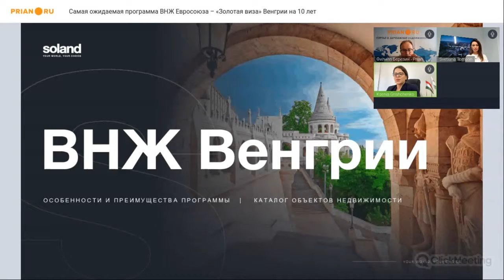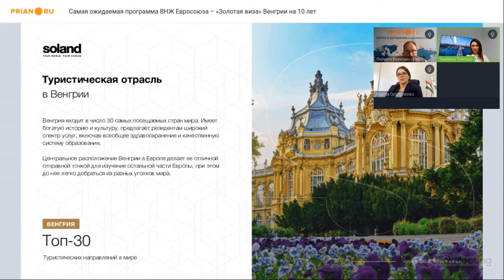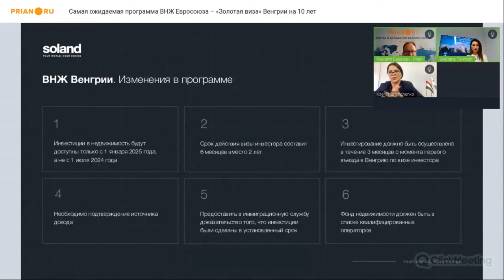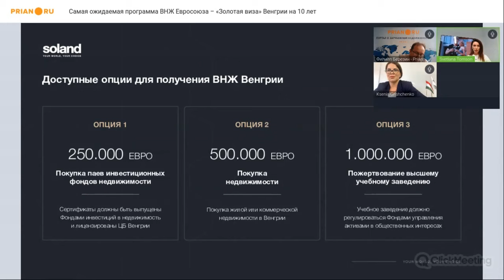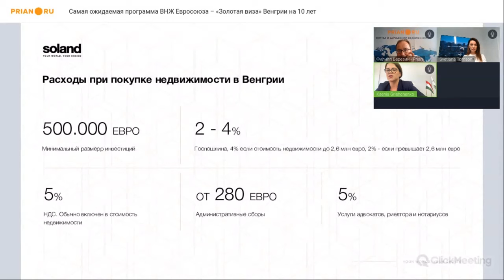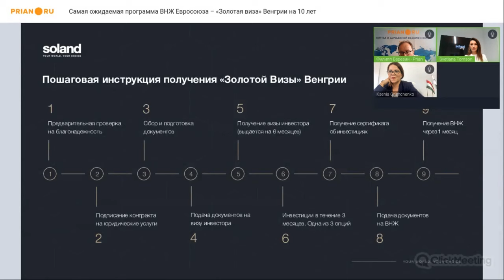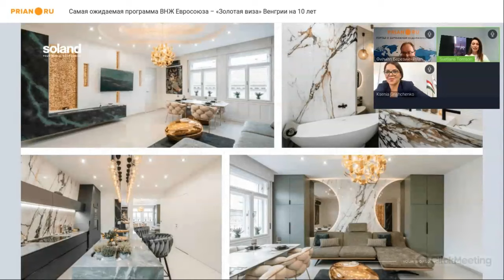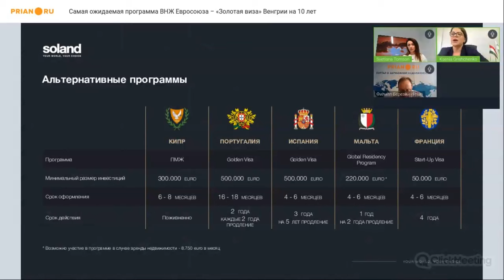Самая ожидаемая программа ВНЖ Евросоюза – «Золотая виза» Венгрии на 10 лет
🔥 *Вебинар от 28 мая 2024*

Парламент Венгрии внёс коррективы в закон, касающийся программы «золотой визы» (визы приглашённого инвестора), ещё до её официального открытия. Напомним, что схема начнёт действовать с 1 июля 2024 года.

Одно из важных обновлений – жильё в рамках программы ВНЖ за инвестиции можно будет приобрести только с 1 января 2025 года.

➡️ Недвижимость, приобретённая до этой даты, не будет иметь права на участие в программе. Таким образом, с 1 июля 2024-го до 1 января 2025-го в схеме смогут участвовать только те, кто покупает паи в фонде недвижимости или выбирает пожертвование.

О деталях новой программы «золотой визы» Венгрии, а также об иммиграционных альтернативах в других странах нам рассказали экспертами компании Soland – Светлана Томсон и Ксения Грищенко.

Смотрите подробный рассказ в нашем видео.

По вопросам инвестиций в недвижимость Венгрии и оформления ВНЖ страны ✅➡  обращайтесь к главному операционному директору компании Soland Ксении Грищенко: